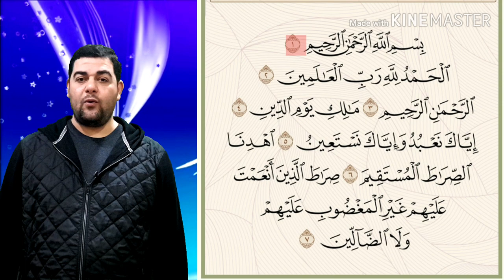البسملة بسم الله الرحمن الرحيم شرح و خواطر فضيلة الشيخ الشعراوي و إيضاحات مهمة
البسملة (بِسْمِ اللهِ الرَّحْمنِ الرَّحِيمِ )

(أ) يبدأ المسلم قراءته أو صلاته مفتتحًا ومتيمنًا ومتبركًا بـ(بسم الله) :
وقد افتتح الله سبحانه القرآن الكريم بالبسملة، وافتتح كل سورة منه بها، والمسلم يبدأ جميع شؤونه الدينية والدنيوية باسم الله تعالى وحده، لا بسام ملك من الملوك، ولا باسم شعب من الشعوب، ولا أمة من الأمم، ولا عظيم من العظماء، ولا باسم مبدأ من المبادئ، أو تنظيم أو حزب، أو مذهب أو فكر .
وحينما نزل الوحي على رسول الله صلى الله عليه وسلم، كان اللفظ الأول يتضمن الأمر بالبسملة "اقْرَأْ بِاسْمِ رَبِّكَ"، وفيه الإشارة إلى بدء الأمور ذات الشأن باسم الله تعالى وحده، والنبي صلى الله عليه وسلم كان يقرأ البسملة في أول كل سورة، وفي ذلك إرشادٌ لنا أن نستفتح بالبسملة جميع شؤوننا، وكل أقوالنا وأفعالنا .
فالمسلم يتبرأ من أن يكون هذا الشيء الذي يقوله أو يفعله باسمه أو باسم غيره، وإنما هو باسم الله الذي يُستمد منه العون والقوة والعناية، فلا استعانة له إلا به سبحانه، عليه توكلت، وبه أقدمت، وبه أحجمت، وقد علمنا القرآن أن نضع التوحيد مكان التثليت الذي يبدأ به النصارى شئونهم : باسم الأب والابن والروح القدس .
فاسم الجلالة "اللهِ" هو الاسم العلم على الذات الإلهية، وهو المألوه، أي المعبود، المستحق لإفراده بالعبادة، لما اتصف به من صفات الألوهية، وهي من صفات الكمال .
و "الرَّحْمنِ الرَّحِيم" صفتان لموصوف واحد هو الله سبحانه، بخلاف الأب والابن والروح القدس، فكل من الثلاثة عندهم علم على ذات مستقلة عن الأخرى : الله، وعيسى، وجبريل، أو مريم، والله سبحانه هو ذو الرحمة الواسعة العظيمة التي وسعت كل شيء، وعمت كل حي، وكتبها للمتقين المتبعين لأنبيائه ورسله، فهؤلاء لهم الرحمة المطلقة، ومن عداهم فلهم نصيب منها، ونعم الله كلها أثر من آثار رحمته .
(ب) نتائج الافتتاح بالبسملة : والاستفتاح بالبسملة في كل شيء ذي بال يُرجى منه ثلاث نتائج :
النتيجة الأولى : الاعتقاد بأن الله تعالى سيحفظ المسلم بالبسملة من كل شر؛ لأن مجرد ذكر اسم الله تعالى فيه تيمن وتبرك، وإحالة دون وقوع الشرور، وفيه حفظ وبُعد عن نزغات الشيطان ومضالته ومغرياته.
النتيجة الثانية : أن بدء الأعمال والأقوال الصحيحة باسم الله تعالى سوف يوجه الإنسان الوجهة القويمة منذ البداية، ويأخذ بيده إلى الطريق الصحيح .
النتيجة الثالثة : أن المسلم بالبسملة سيلقى عون الله تعالى وبركته؛ لأن الله تعالى يتوجه إلى العبد إذا يمم وجهه شطره، ويأخذ بيده .
ففي البسملة تبرك واستعانة بالله تعالى وحده، وإلا كان الأمر الذي يُقدم عليه خاليًا من الخير والبركة .
(ج) ومن الأمور التي يُستحب ذكر البسملة في أولها :
1- أول الحديث أو المحاضرة أو الندوة أو الاجتماع أو الخطبة، ما عدا خطبتي الجمعة والعيدين والاستسقاء والكسوف لورود الأمر ببدئها بالحمد .
والبدء بالبسملة أول الكلام الهام مأخوذ من افتتاح القرآن باسم الله تبارك وتعالى .
وفيما يلي ذكر للدعاء المقرون بالبسملة أو البسملة وحدها، في كثير من حالات المسلم اليومية :
2- عند دخول الخلاء؛ لحديث أنس رضى الله عنه : «بسم الله، اللهم إني أعوذ بك من الخبث والخبائث» (البخاري ومسلم ) .
3- وعند الوضوء؛ لحديث أبي هريرة «لا وضوء لمن لم يذكر اسم الله عليه» (أخرجه الترمذي وأحمد وغيرهما بإسناد صحيح عن أبي هريرة، «صحيح الجامع الصغير) .
4- وعند الأكل؛ لقول النبي صلى الله عليه وسلم لعمر بن أبي سلمة رضى الله عنهم : «سم الله، وكل بيمينك، وكل ما يليك» (البخاري ومسلم) .
ولحديث عائشة رضي الله عنها : «إذا أكل أحدكم طعامًا فليقل : بسم الله، فإن نسي في أوله فليقل : باسم الله في أوله وآخره» (صحيح سنن الترمذي» باختصار السند للشيخ الألباني وأبي داود) .
5- وعند دخول المسجد؛ لحديث أبي حميد وأبي أسيد : «بسم الله والصلاة والسلام على رسول الله، اللهم اغفر لي ذنوبي وافتح لي أبواب رحمتك» (يُنظر الروايات الواردة في ذلك في الأذكار للنووي وقد رواه مسلم  والترمذي وابن ماجة وأبو داود والنسائي وفي «عمل اليوم والليلة» وابن السني) .
6- وعند الخروج من المسجد : «بسم الله والصلاة والسلام على رسول الله، اللهم إني أسألك من فضلك» (يُنظر الروايات الواردة في ذلك في الأذكار للنووي وقد رواه مسلم  والترمذي وابن ماجة وأبو داود والنسائي وفي «عمل اليوم والليلة» وابن السني) .
7- وعند دخول المنزل : لحديث أبي مالك الأشعري رضي الله عنه : «بسم الله ولجنا وبسم الله خرجنا وعلى الله ربنا توكلنا»(سنن أبي داود) .
8- وعند الخروج من المنزل؛ لحديث أنس رضي الله عنه : «بسم الله توكلت على الله ولا حول ولا قوة إلا بالله» (أخرجه أبو داود والترمذي والنسائي في عمل اليوم والليلة) .
9- وعند ركوب السيارة وغيرها؛ لحديث علي بن أبي طالب رضى الله عنه: «بسم الله والحمد لله، سبحان الذي سخر لنا هذا وما كنا له مقرنين، وإنا إلى ربنا لمنقلبون» (صحيح الترمذي وسنن الترمذي وأبو داود) والنسائي في اليوم والليلة وسنده صحيح) .
10- وعند وضع الثياب لحديث أنس رضي الله عنه : «بسم الله الذي لا إله إلا هو»(صحيح الجامع الصغير وابن السنى) .
11- وعند تعطل السيارة أو الدابة ونحوهما : «بسم الله» (سنن أبي داود) .
12- وعند القيام من النوم؛ لحديث حذيفة رضي الله عنه أنه قال : وإذا استيقظ من منامه (أي: النبي صلى الله عليه وسلم) قال : «الحمد لله الذي أحيانا بعدما أماتنا وإليه النشور» (البخاري ومسلم) .